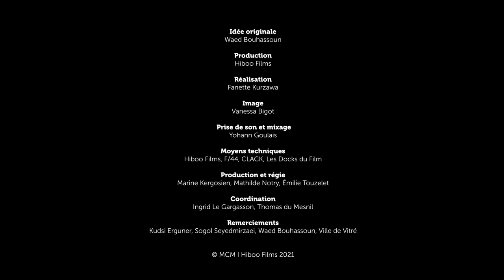Kudsi Erguner | Musiciens d'ici, musiques d'ailleurs #3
Le cycle de concerts en ligne 𝗠𝘂𝘀𝗶𝗰𝗶𝗲𝗻𝘀 𝗱'𝗶𝗰𝗶, 𝗺𝘂𝘀𝗶𝗾𝘂𝗲𝘀 𝗱'𝗮𝗶𝗹𝗹𝗲𝘂𝗿𝘀, proposé par la Maison des Cultures du Monde avec la complicité de Waed Bouhassoun, se poursuit avec le maître du ney 𝗞𝘂𝗱𝘀𝗶 𝗘𝗿𝗴𝘂𝗻𝗲𝗿.

𝓛'𝓪𝓻𝓽𝓲𝓼𝓽𝓮
Musicologue et musicien turc, 𝗞𝘂𝗱𝘀𝗶 𝗘𝗿𝗴𝘂𝗻𝗲𝗿 est un fidèle ami de la Maison des Cultures du Monde depuis sa création. Il fut parmi les premiers artistes invités et y a donné de nombreux spectacles et créations. Considéré comme l'un des plus grands passeurs entre musiques ottomane et européenne, il a fait découvrir la musique soufie d’Istanbul au public occidental.

𝓛𝓮 𝓵𝓲𝓮𝓾
Les concerts ont été enregistrés dans l’ancien cellier, voûté en berceau de maçonnerie, du prieuré des Bénédictins (XVIIe s.) à Vitré. L’aile nord de ce monument historique (classé depuis 1987) accueille la Maison des Cultures du Monde depuis 2004.

© Maison des Cultures du Monde - CFPCI | Hiboo Films